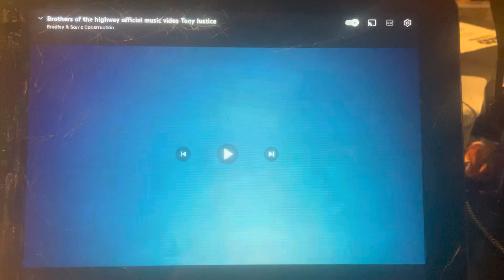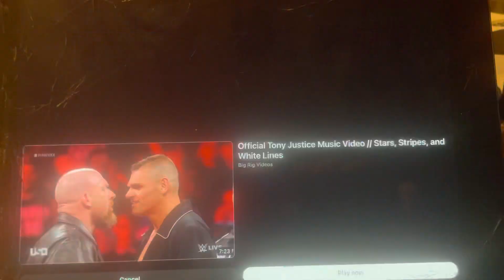Brothers of the highwayoflife children of the land ☮️ ❤️ 🎸🌎